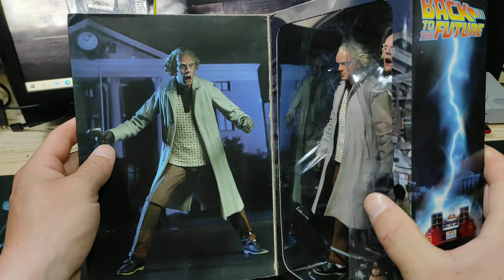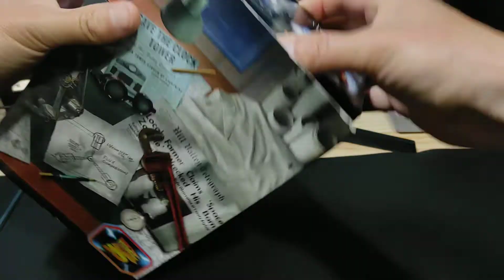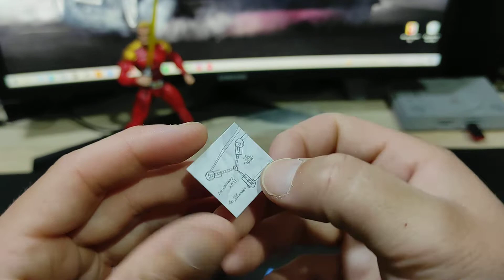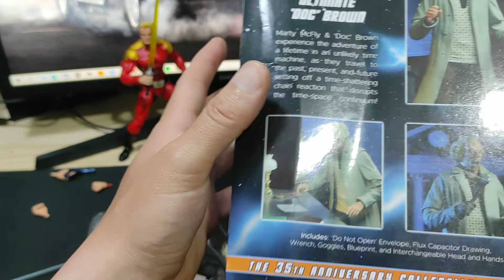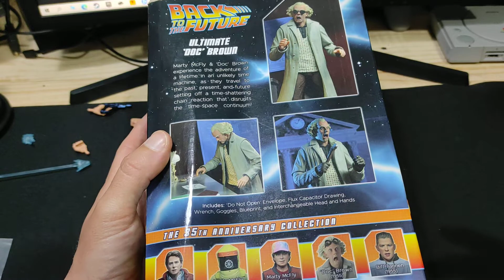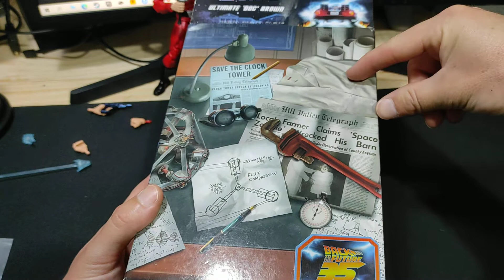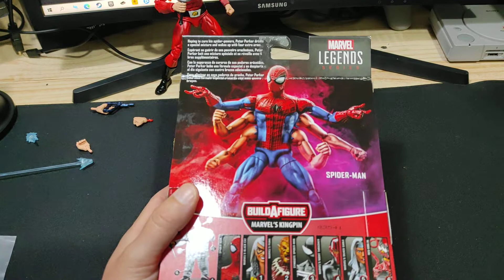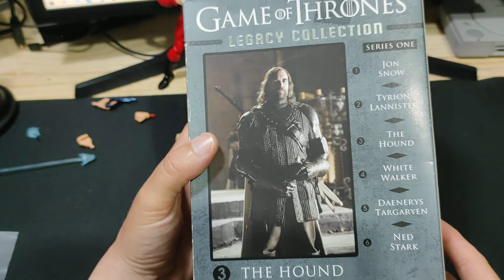Ultimate "Doc" Brown. NECA - Unboxing español.